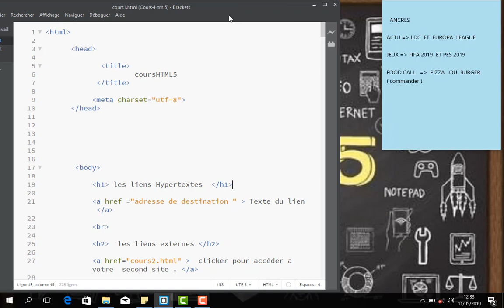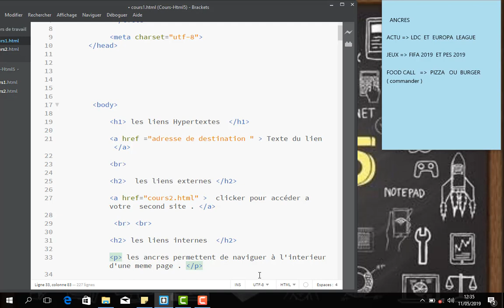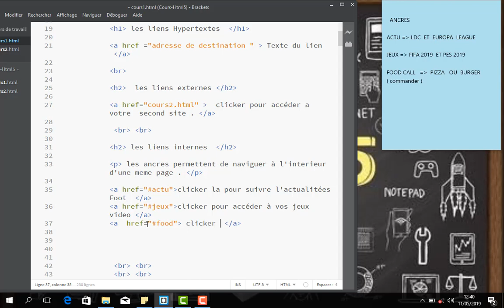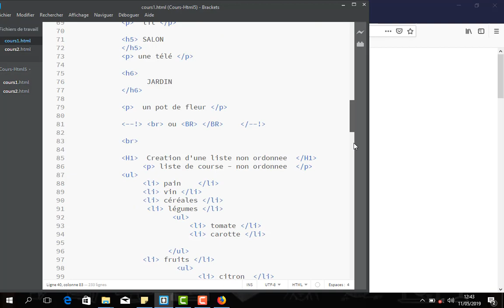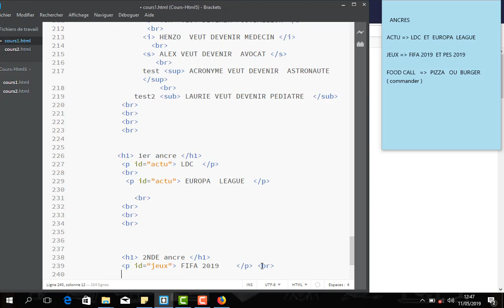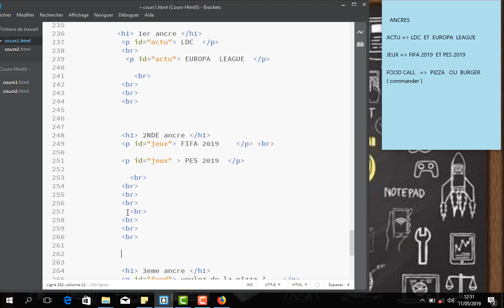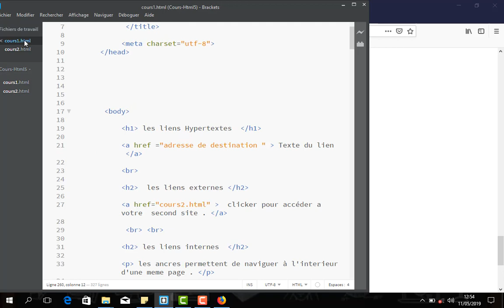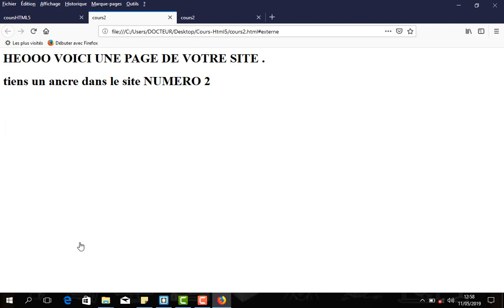LES BASES DU HTML5 ( 07 ) : LES LIENS HYPERTEXTES ! LES LIENS INTERNES !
Vous avez envie de créer votre site Internet ? Vous ne savez pas par où commencer ? Vous avez peur que cela soit trop compliqué ? Dans cette série de formation complète sur l'apprentissage simple et rapide du langage HTML5 qui s'adresse aux débutants, à celles et ceux qui souhaitent apprendre à réaliser un site Internet , je vais pas à pas vous montrer cela.🚀Petit Quiz en HTML la
Cette formation est très complète et elle est extrêmement abordable pour qui n'a jamais touché au HTML.
⏰ Rejoins moi et ainsi que des milliers d'étudiants dans notre Groupe d'étude ici ➜
🚀 Ou me suivre ?

J'espère que ce nouveau cours vous plaira ! A bientôt,
💨HTML ( HyperText Markup Language ).